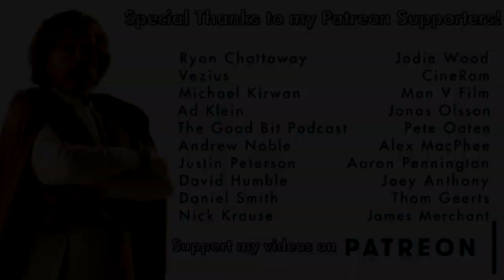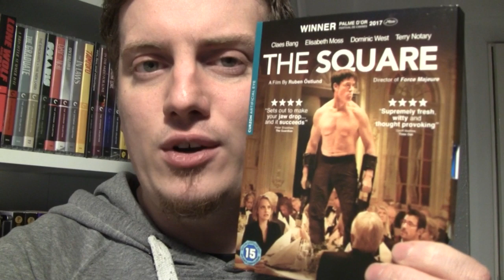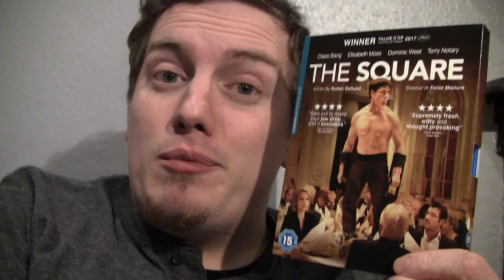Conquering My Collection 002 - THE SQUARE (2018) [Artificial Eye]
RazorwireReviews 2019
Episode 22